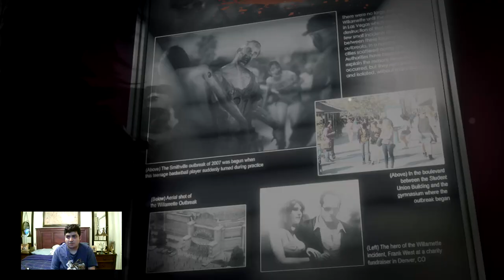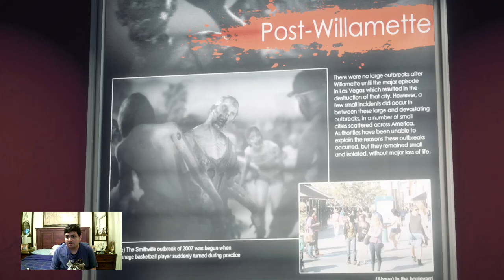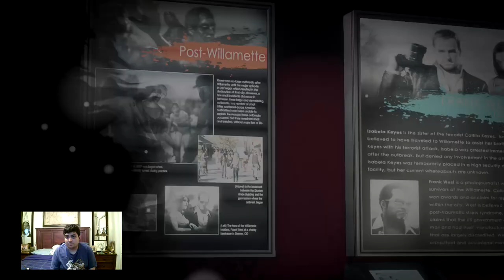Let's Play Dead Rising 3 Part 8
Jheri was a brutal Psychopath (her sin represents Pride) because she uses her dumbbell pieces to throw at you and slam you to the ground. I fought Diego in his astronaut uniform and snapped him out of it. I took him to Rhonda's place for safety, and I also fought Teddy Langerfeld Jr. (a psychopath who represents Sloth) who can use annoying remote controlled helicopters to stop me from destroying the security panels and getting to him. After Teddy dies, we finally got the Police Storage room key for firearm weapons!